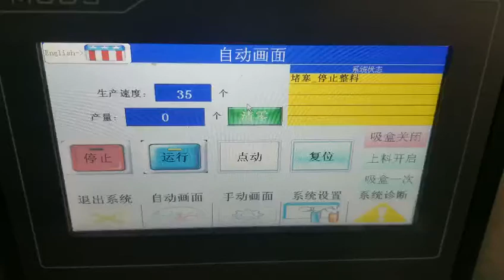Red Wine Carton Packing Machine | Rotary Table Type Cartoning Machine